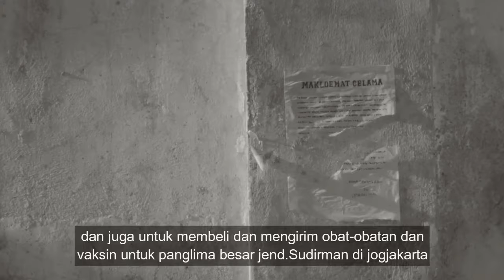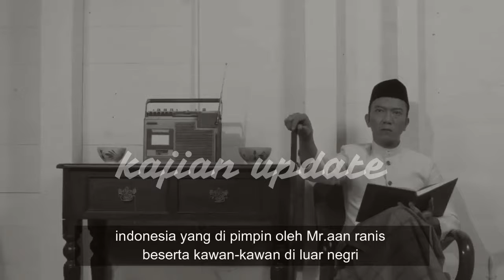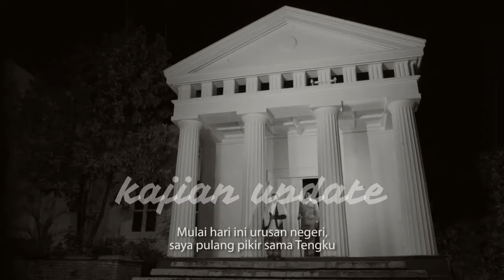Kisah aceh yg memberontak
Acek memberontak